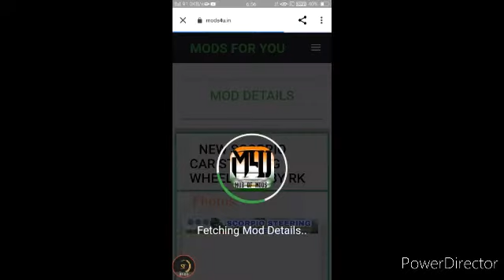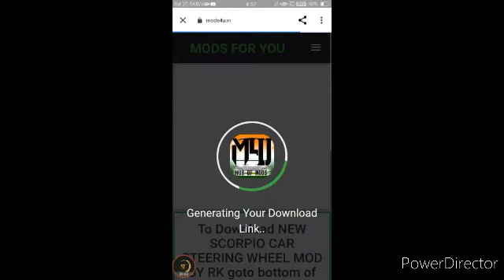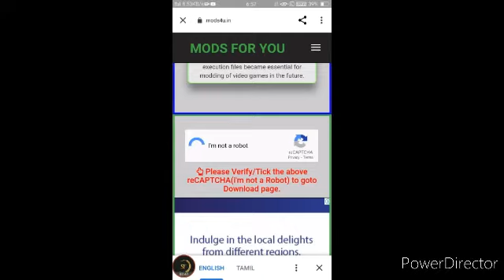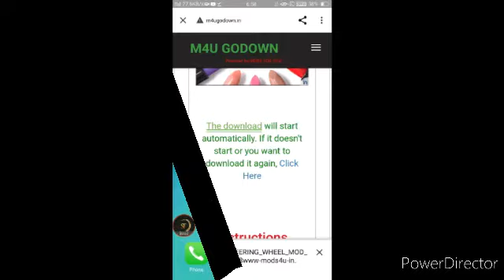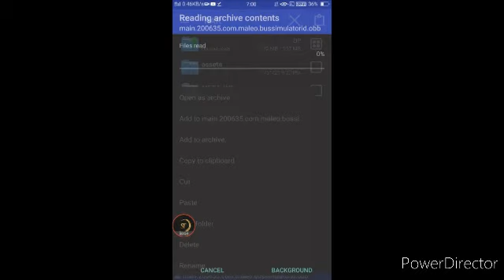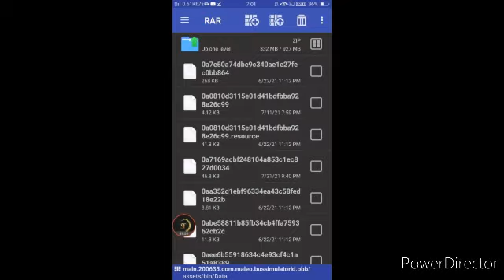NEW SCORPIO STEERING WHEEL MOD FOR BUSSID VERSION 3.6.1/steeringwheelmodforbussid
THIS VIDEO IS ABOUT NEW SCORPIO STEERING WHEEL MOD FULL DETAILED REVIEW AND DOWNLOAD TUTORIAL VIDEO..

""DON'T SKIP VIDEO THEN ONLY WITHOUT ERROR YOU ADD THE MOD"""

MOD CREDITS : RK GARAGE 2.0

TRAFFIC MOD CREDITS : TEAM KBR

TNSTC LIVERY CREDITS : TN VK BUS SIMULATOR

LIVERY CREATOR: KABILAN MAXWEL